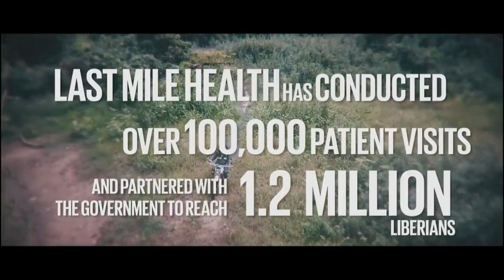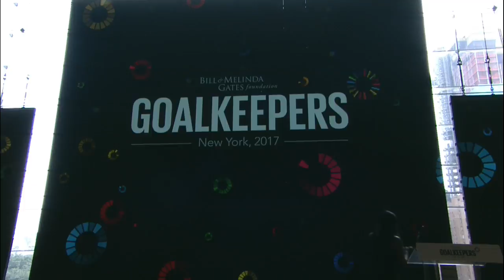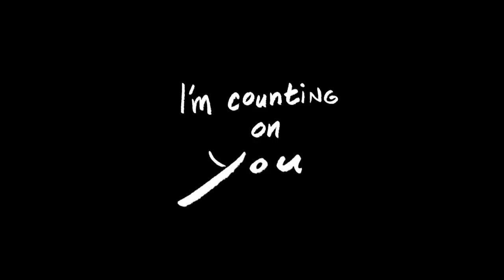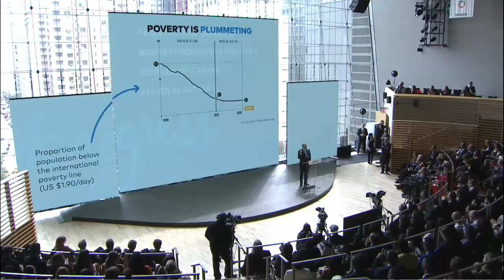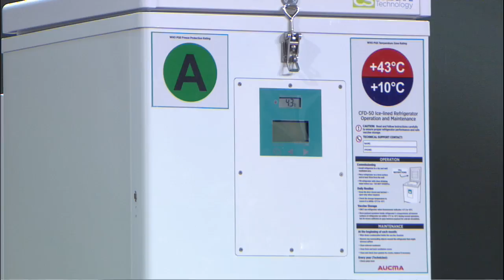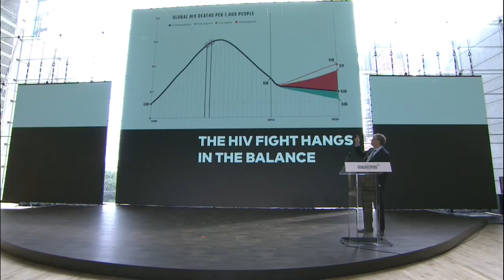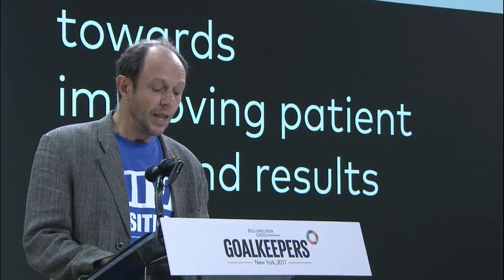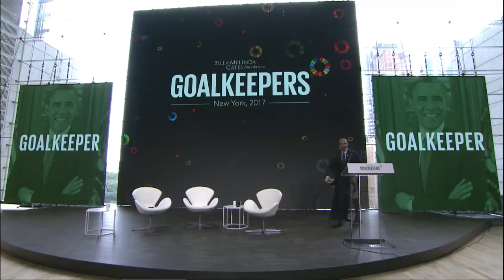Global Health Perspectives in 2017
Goalkeepers is an event hosted by the Bill & Melinda Gates Foundation in New York City filled with inspiring stories and driven by data, dedicated to accelerating world progress and global health. Goalkeepers will help bring together a generation of determined thinkers, doers and givers to help hit the ambitious Global Goals target, in whatever way they can.